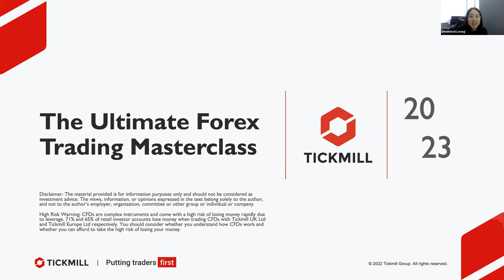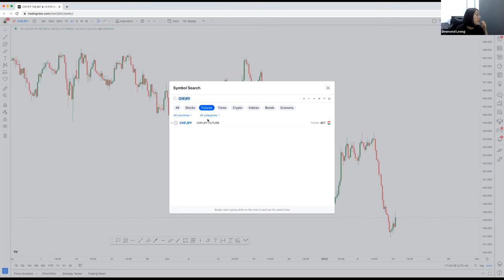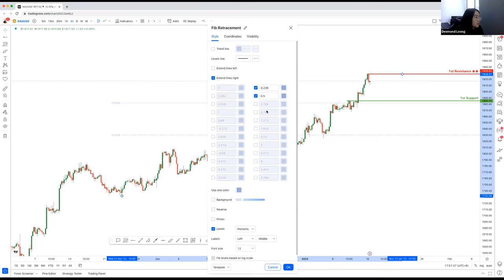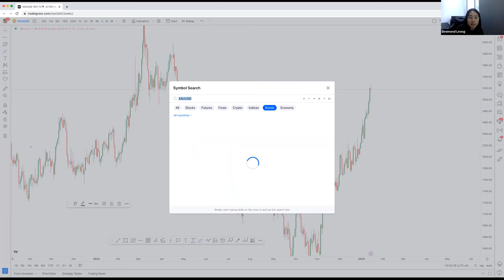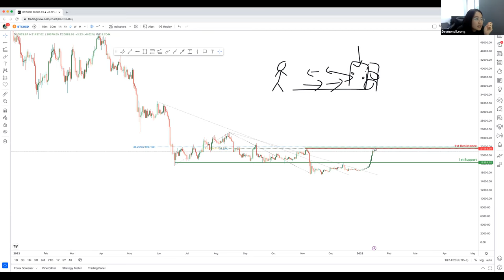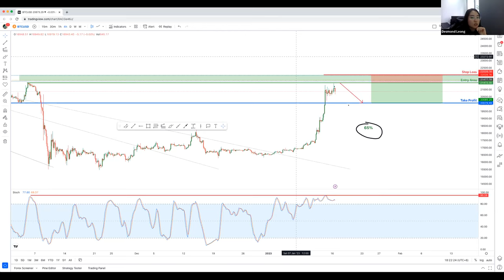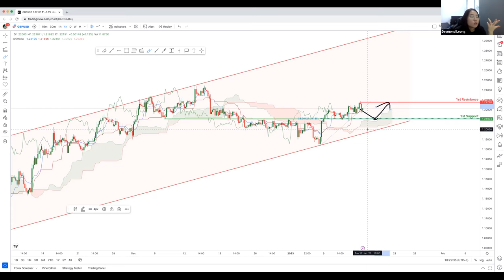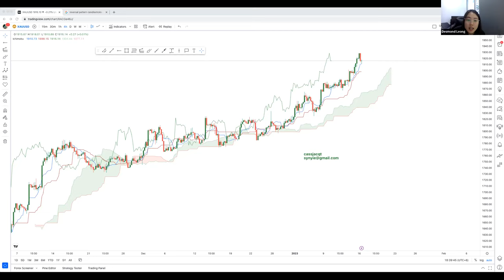Trading Strategy Clinic (16/1/2023)